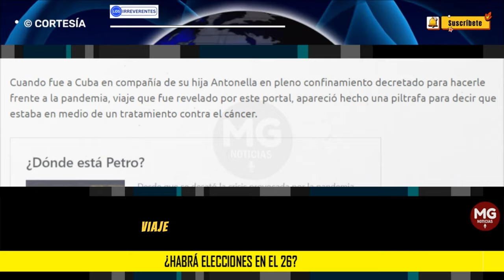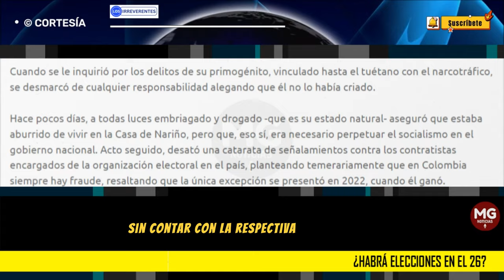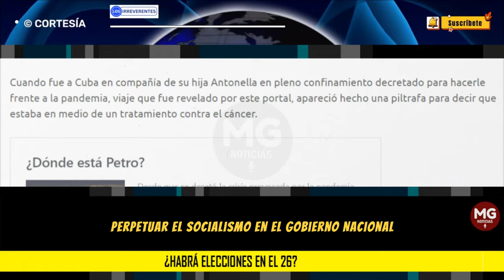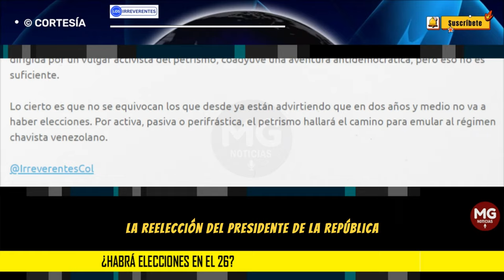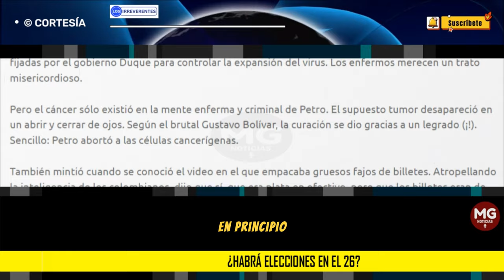¿HABRÁ ELECCIONES EN EL 26? SE AFERRARÁ AL PODER 🛑 Editorial Los Irreverentes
No hay razones para creer en algo que diga el presidente de Colombia. Los socialcomunistas son campeones de la mentira. El engaño es fundamental para garantizar su subsistencia. Lenin decía que la mentira es una herramienta revolucionaria.